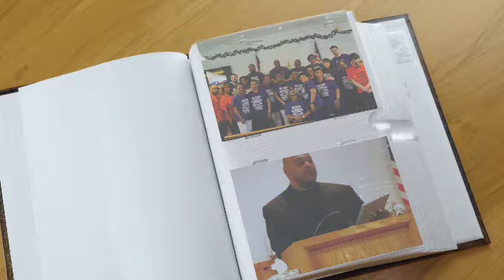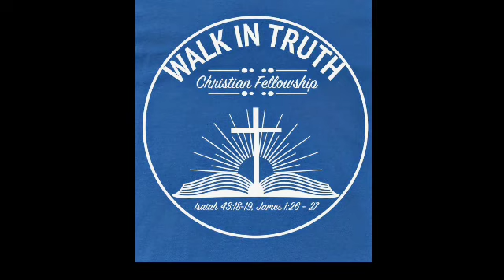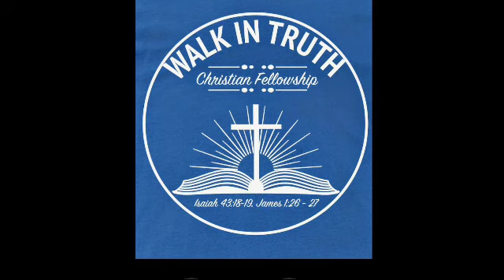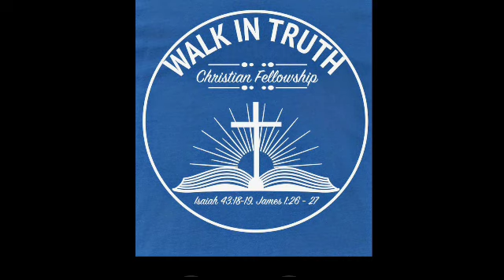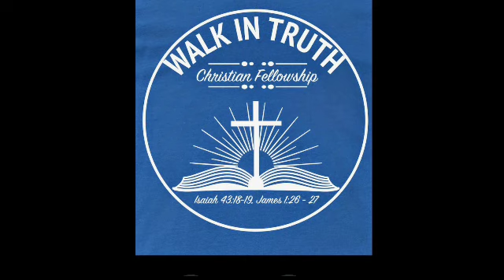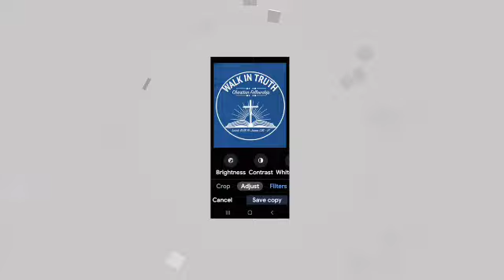Dig Deeper Bible Study: 1 Peter 2: 1-11 - 25. RESPONSIBILITY IN SUFFERING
Pastor J Sutton II on WhatsApp.